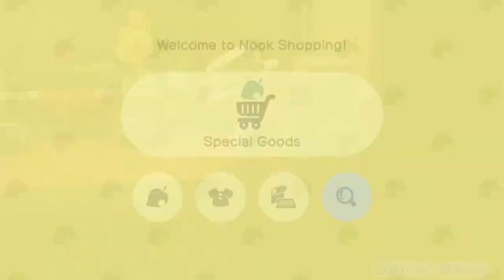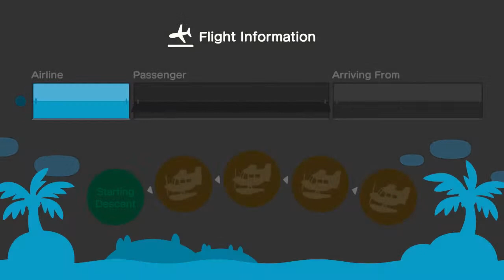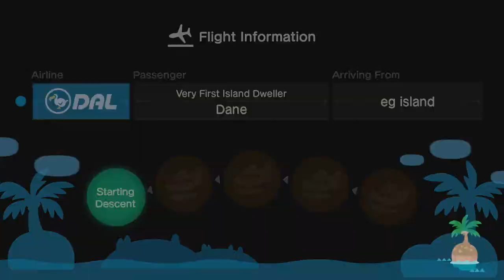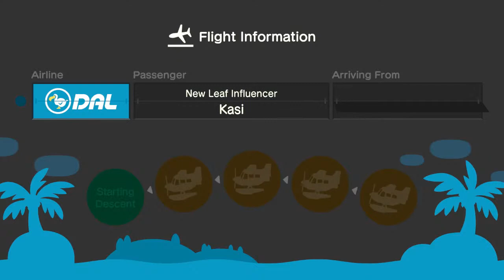Animal Crossing : Playing With Andee ( Hanging out )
Playing Animal Crossing while hanging out with our pretty Shih Tzu Andee .

Animal Crossing: New Horizons is a life simulation game developed and published by Nintendo for the Nintendo Switch. It is the fifth main Animal Crossing game and was released on March 20, 2020. In New Horizons, the player controls a customizable character who moves to a deserted island after purchasing a package from Tom Nook, a tanuki character who has appeared in every entry in the Animal Cross...